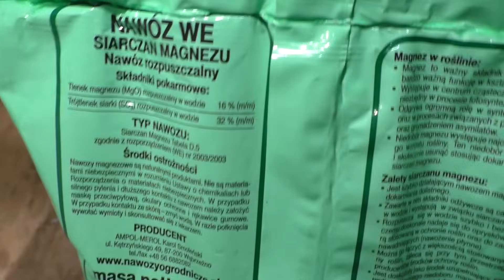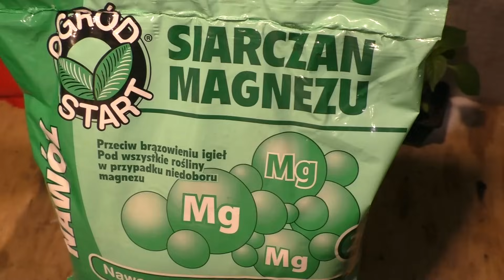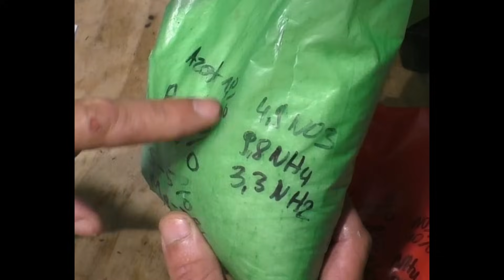Jak nawozić rozsadę Pomidorów NPK +Mg+S